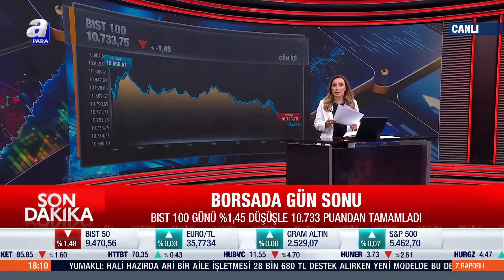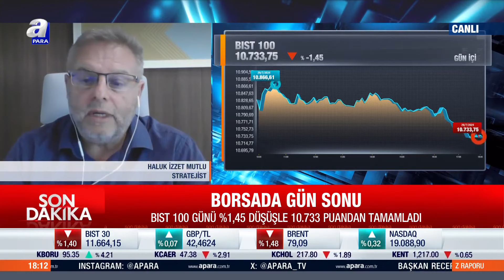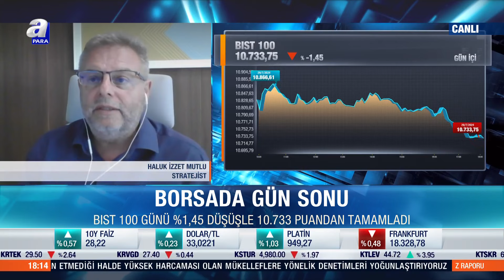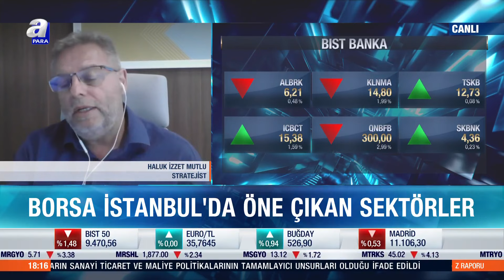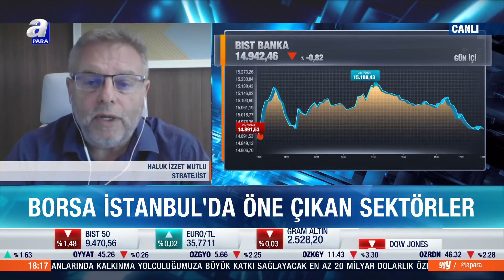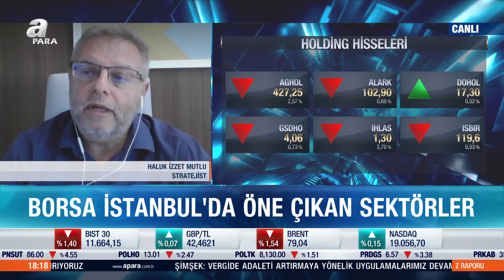Borsada Gün Sonu! BIST 100 Günü %1,45 Düşüşle 10.733 Puandan Tamamladı l A Para